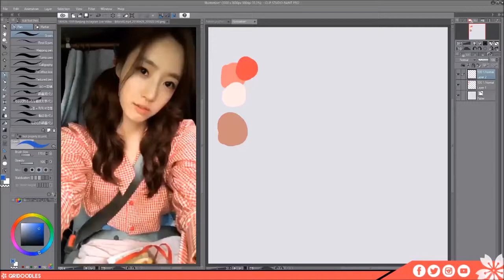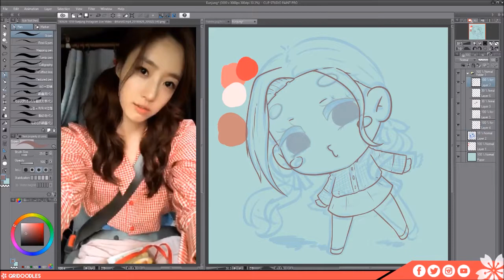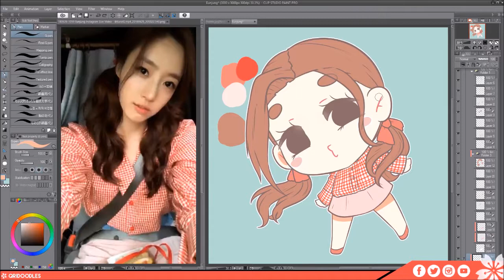【Speedpaint】 #136 - Eunjung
♔ Tools/Program
• OBS
• Movie Maker